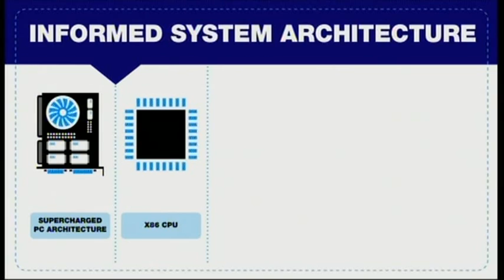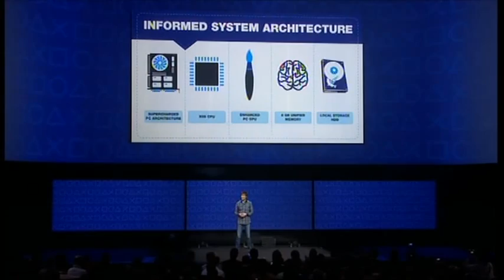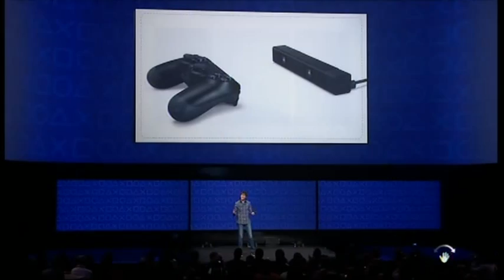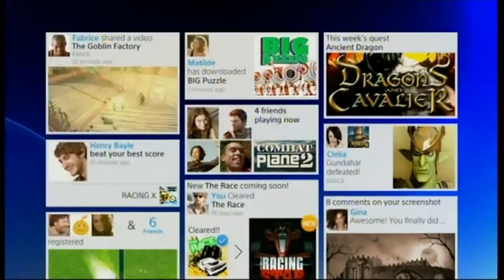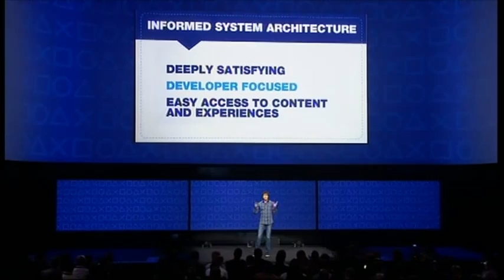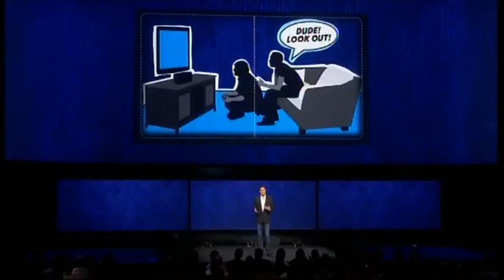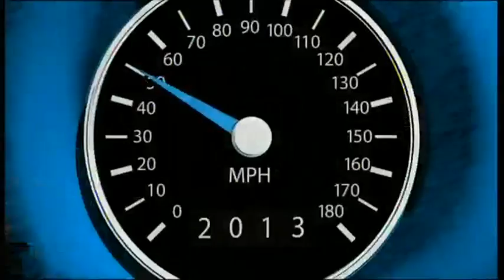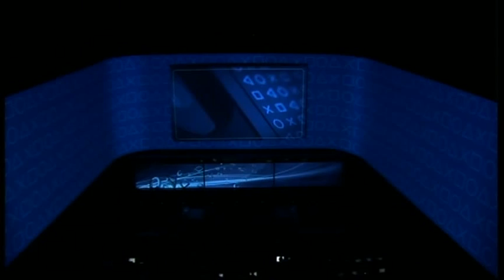CONFERENCIA PLAYSTATION 4 (ESPAÑOL) #1